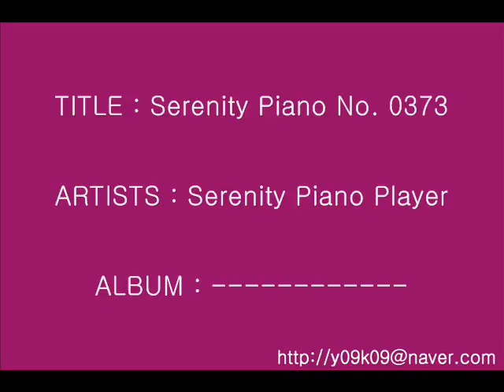Serenity Piano No. 0373 - Serenity Piano Player